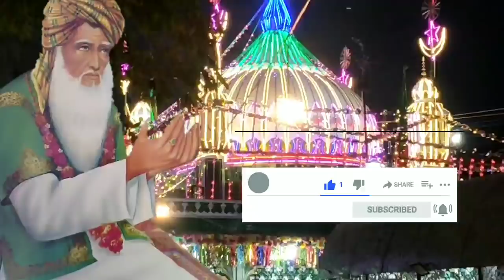12 Saal Khana Nahi Khaya , Hazrat Sabir Pak Ki Karamat , Sabir Pak Ka Waqia , Allah deen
12 Saal Khana Nahi Khaya , Hazrat Sabir Pak Ki Karamat , Sabir Pak Ka Waqia , Allah deen

Assalamu alaikum dosto is video me hamne aapko Hazrat Makhdoom Alauddin Ali Ahmad Sabir Pak Kaliyari Rahmatullah Alaihi ki ek aalishan karamat ka waqia bataya hai , ki aapme 12 saal tak khana nhi khaya , aur apko laqab sabir pak mila , to dosto yah bahut hi pyara waqia hai ,ise jrur sune aur jyada se jyada Share jrur kre.